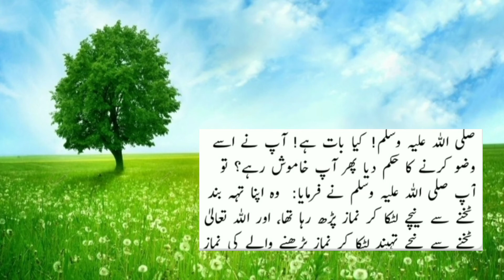Namaz qabol na ho gi hadees no 638abudawod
Allah namaz qabol nhi karta.hadith no638Abudawod